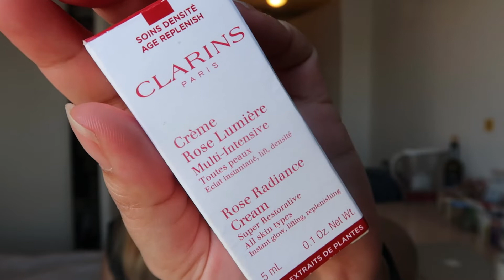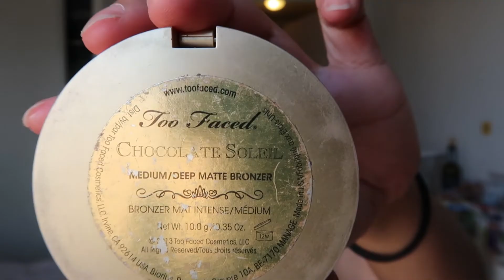Effortless Glowing Makeup - Bahasa | Raisha Prabwasari